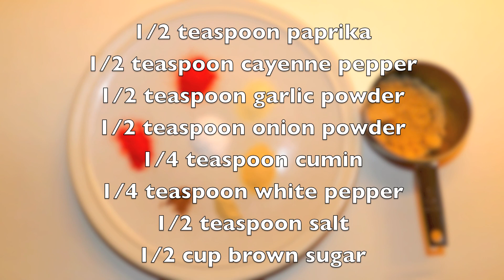McRib Sandwich Recipe - NOT! - Boneless Ribs Smothered in BBQ Sauce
McRib Sandwich Recipe - NOT!
Boneless Ribs Smothered in BBQ Sauce
You won't find this in McDonalds!

Ingredients:
1 small rack of ribs
1/2 slice white onion
2 cloves chopped garlic
19 oz. bottle of Jack Daniels BBQ sauce

Rub:
1/2 teaspoon paprika
1/2 teaspoon cayenne pepper
1/2 teaspoon garlic powder
1/2 teaspoon onion powder
1/4 teaspoon cumin
1/4 teaspoon white pepper
1/2 teaspoon salt
1/2 cup brown sugar

Preparation:

1. Mix ingredients for rub and apply to both sides of the ribs
2. Grill ribs on each side for 10 minutes
3. Stir in BBQ sauce, onion and garlic in sauce pan
4. Transfer ribs to a pan. Cover in BBQ sauce.
5. Add 1/2 cup water to pan
6. Cover pan with foil and bake for 2 - 1/2 hours at 300 degrees.
7. Remove bones, place on roll and smother with remainder of BBQ sauce